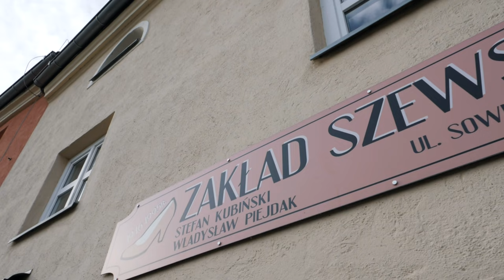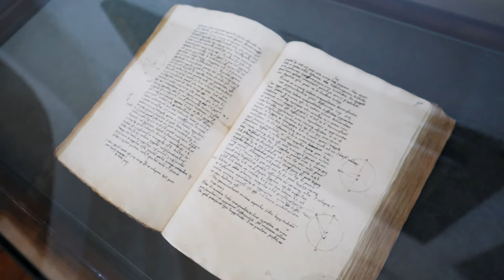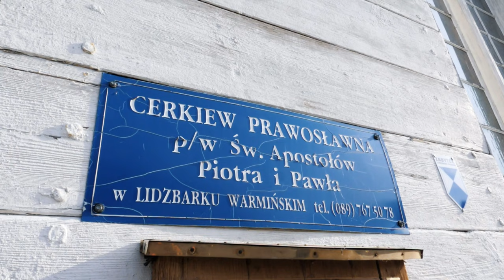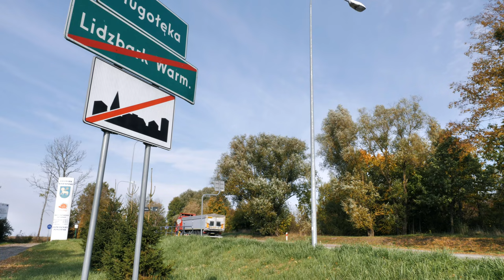Szlak Kopernikowski - etap 2 - Dobre Miasto - Lidzbark Warmiński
Witam w drugiej części wędrówki Szlakiem Kopernikowskim.

Kolejny dzień rozpocząłem od zwiedzenia Dobrego Miasta. To bardzo przyjemna miejscowość z długą i ciekawą historią. Następnie ruszyłem za czerwonymi znakami które doprowadziły mnie do miejscowości Smojlany w której znajdują się budynki dawnego pałacu Biskupiego.
Dalej szlak prowadził mnie głównie leśnymi szerokimi drogami do Lidzbarka Warmińskiego, gdzie spędziłem noc.

Następnego ranka mogłem zachwycić się Lidzbarkiem Warmińskimi poznawać jego historię. Są tu również ślady Mikołaja Kopernika. Z miasta wyszedłem grubo po 10tej i ruszyłem na szlak, który przez pierwsze 12km prowadził asfaltową drogą o dość dużym natężeniu ruchu. Trzeba było uważać na niektórych kierowców no i stopy dostały wycisk. Później było już tylko lepiej, trochę lasu i klimatyczne warmińskie wsie. Nocleg znalazłem w oddalonej od wsi Henrykowo, agroturystyce.

pozdrawiam i życzę wspaniałej wędrówki :)
Darek

Na skróty:
00:00 Wstęp
00:50
02:27 Kolegiata - Bazylika Najświętszego Zbawiciela i Wszystkich Świętych w Dobrym Mieście
04:25 Smolajny - dawna letnia rezydencja biskupów warmińskich
13:03 Lidzbark Warmiński
14:13 Zamek lidzbarski - historyczna rezydencja biskupów warmińskich
20:35 Runowo
23:15 Bugi
26:00 Mingajny

Podsumowanie Etapu 2:
Dzień 2 - Dobre Miasto - Lidzbark Warmiński
Odwiedzone miejscowości: Dobre Miasto, Smolajny, Pomorowo
Dystans - 34 km
Dzień 3 - Lidzbark Warmiński - Henrykowo
Odwiedzone miejscowości: Lidzbark Warmiński, Lauda, Ignalin, Runowo, Bugi, Mingajny, Kumajny, Henrykowo
Dystans - 36 km
Dystans od rozpoczęcia szlaku - 111km